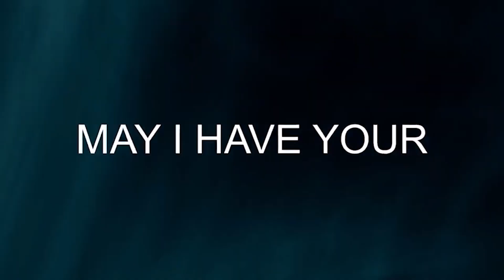37: Big news! Recap London. 7weeks before trade deadline. Next 30 gms will = szn. Megill RP? 📬& more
A very special announcement! Recap London Series & Torrens/Nido

7-weeks to go before 7/30 trade deadline. Next 30 gms will dictact season

Should Mets DFA Quintana? Megill a reliever?
Great 📬 Q's & Quick Pitches!